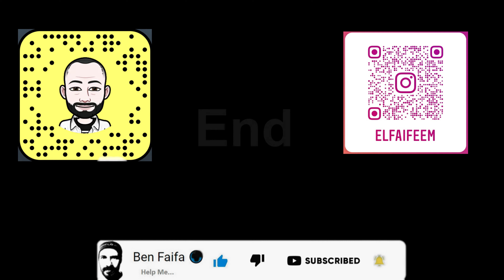سلام يا أحباب قلبي سلام - محمد ابو نصار- سعودي يعزف يمني - أفضل عزف من شخص غير يمني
أغنية ذات كلمات صادقة من القلب في حب الوطن تستاهل العزف. أيضا لا شك أن حب اليمن في قلب كل عربي سواءا سعودي أو مصري أو مغربي. حفظ الله اليمن وأهل اليمن ورحم الله الفنان الكبير محمد أبو نصار.